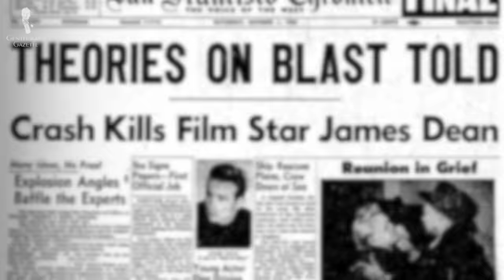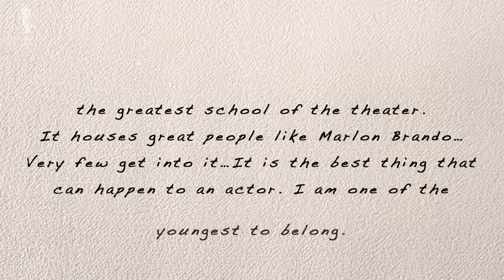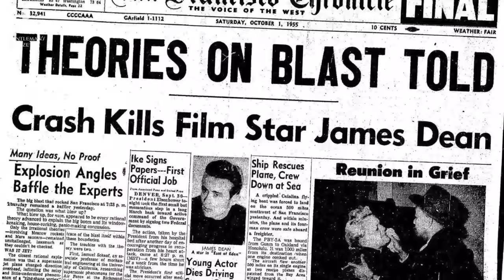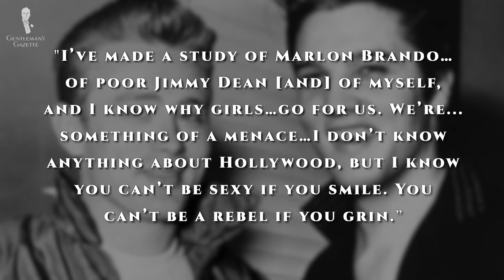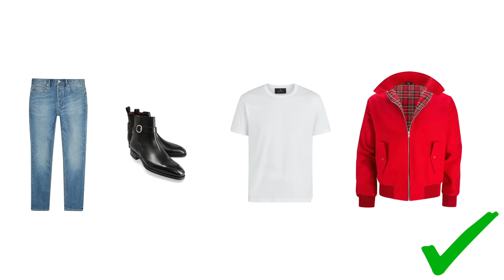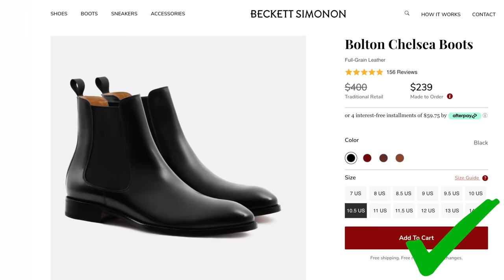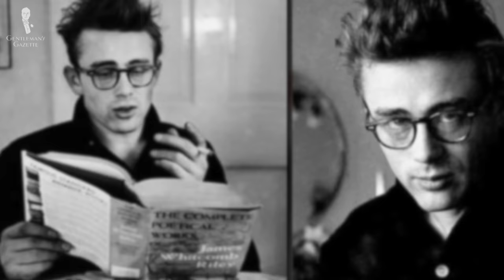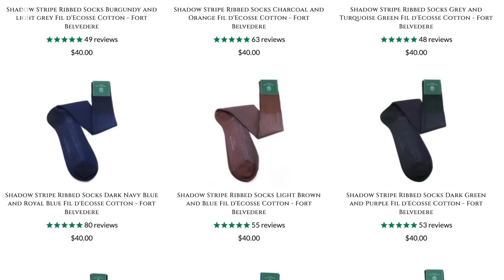How to Dress Like James Dean (Style from a Hollywood Rebel)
Style techniques of the quintessential bad-boy of 1950s Hollywood, James Dean

VIDEO CREDITS:
→ Script: Preston Schlueter
→ Camera: Chris Dummer
→ Editing: Jonathan Oster
→ Warner Bros.

IMAGE CREDITS:
→ Zani.Co.UK

00:00 James Dean Style Introduction

James Dean was the quintessential Hollywood bad-boy of the 1950s. Best remembered for his star-making turn as disaffected outcast Jim Stark in the 1955 film, Rebel Without a Cause.

00:49 A Brief Biography

02:42 James Dean's Films: East of Eden
03:44 Rebel Without a Cause
04:31 Giant

05:10 Unrealized Projects & Auto Racing

06:12 The Death of James Dean

07:15 James Dean's Legacy

08:05 James Dean's Signature Style

Dean was a studious and accomplished method actor, but perhaps more than his talent, it’s his natural charisma, as an avatar for rebellious youth, that shines through today. He didn’t abide by Hollywood standards of the time, preferring to live by his own rules.

Many of the biggest male movie stars of the 1950s, such as Humphrey Bogart, Gary Cooper, or Cary Grant, were of the previous generation and represented “old Hollywood” with their side-parted hairstyles and tailored suits.

How To Incorporate James Dean's Style Into Your Wardrobe
10:00 Harrington Windbreaker
10:53 Jeans
11.59 T-Shirt
12:46 Boots
13:48 Polo Shirt
14:29 Sweaters
15:34 Breton Shirt
16:19 Sunglasses & Eyeglasses
17:10 Hairstyle

While the word “icon” has become especially overused in recent decades, it’s undeniable that the term suits James Dean–whether it’s because of his genuine talent as an actor, or the fact that his death at 24 left him frozen in time in the minds of the movie-going public. The combination of his rebellious characters and his casual style was a perfect storm for inspiration.

His style has a largely timeless quality, featuring simple pieces rooted in their functionality and versatility. Watch any of his films or peruse a few photos, and his confidence and cool shine through. Do you have a favorite James Dean performance or wardrobe item? Share with us in the comments.

18:41 Outfit Rundown